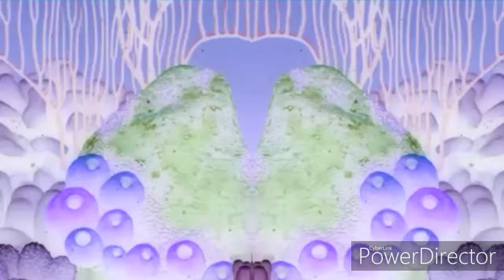Barracuda attack effects preview 2